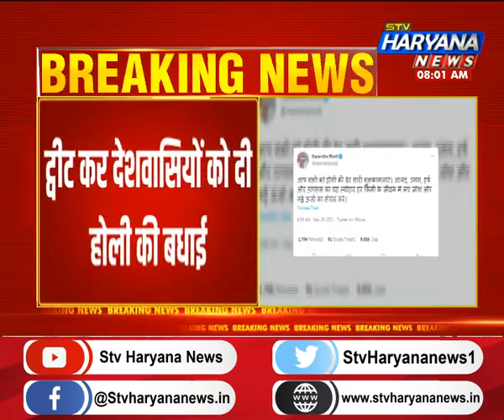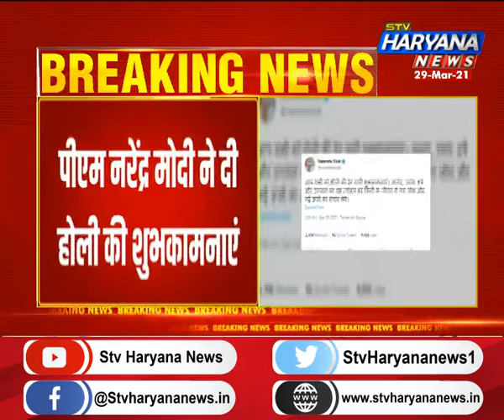प्रधानमंत्री Narendra Modi ने देशवासियों को दीं होली की शुभकामनाएं… ट्वीट कर कही ये बात